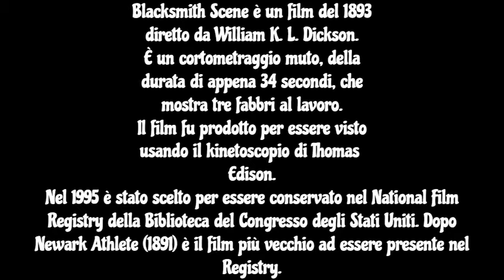1893 - Blacksmith scene - William K. L. Dickson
Blacksmith Scene è un film del 1893 diretto da William K. L. Dickson.

Anno 1893
Durata 34 sec.
Dati tecnici B/N
rapporto: 1,33:1
film muto
Genere documentario
Regia William K. L. Dickson
Produttore William K. L. Dickson
Casa di produzione Edison Manufacturing Company
Fotografia William Heise